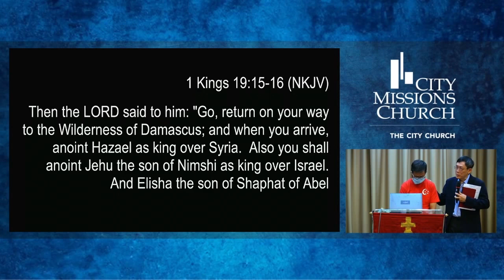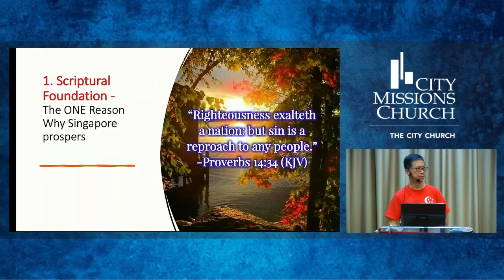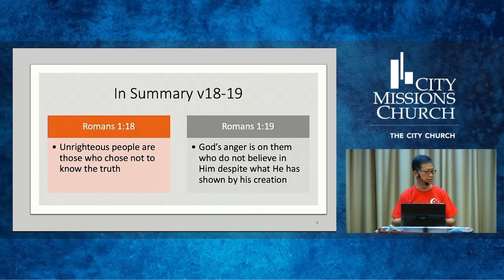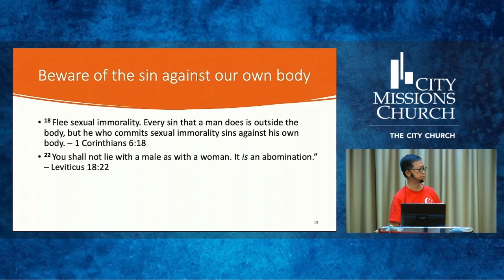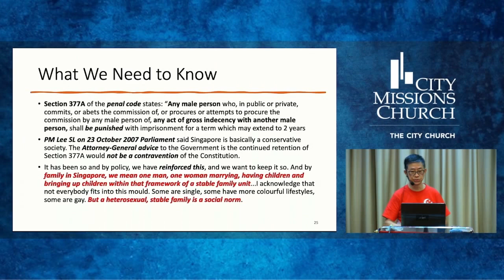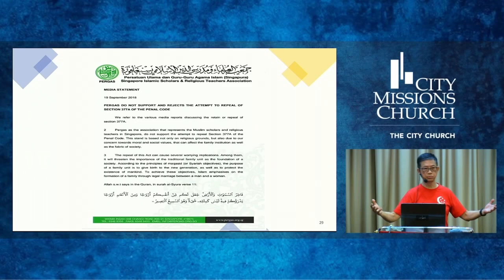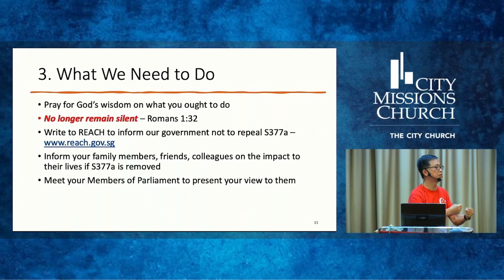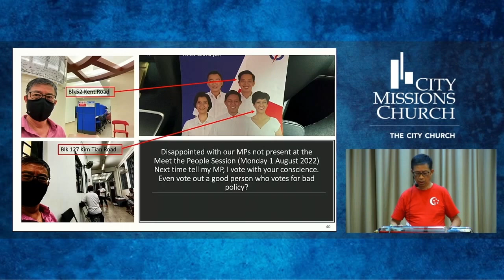The Wrath Of God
by Elder Jehu Chan on 7 Aug 22